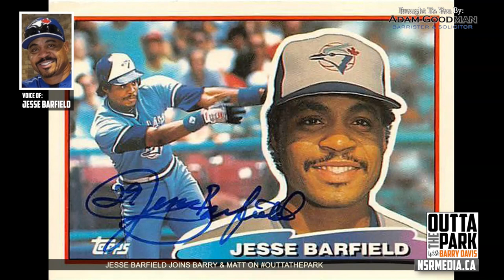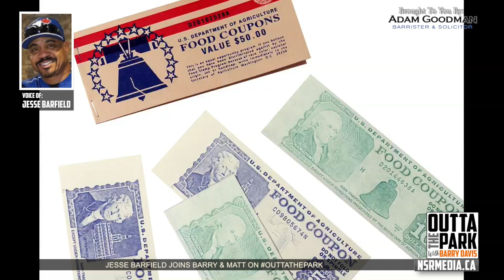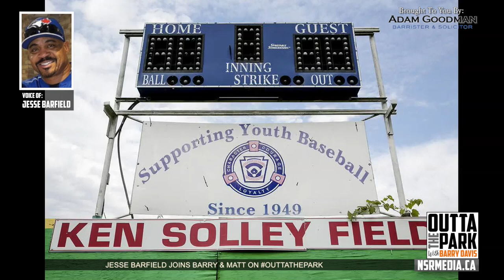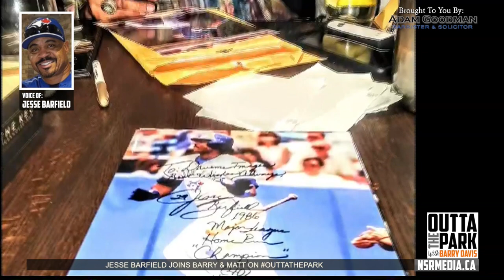Jesse Barfield: Outta The Park with Barry Davis (Full Chat)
Jesse Barfield joins Barry Davis and Matt The Producer for an in-depth discussion.